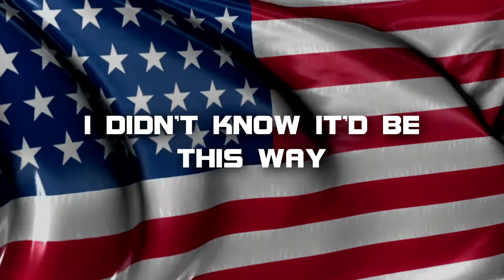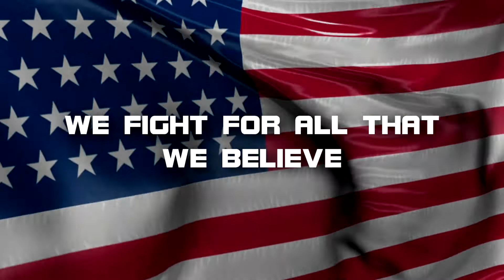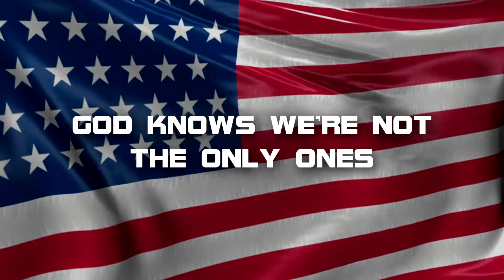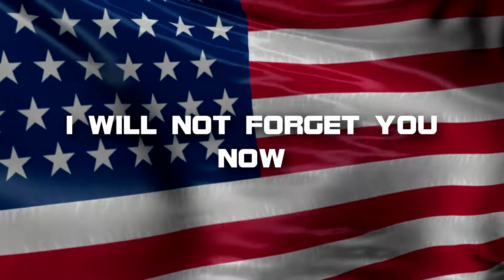Ryan Star - Orphans (Lyric Video) HD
Lyric video for the song "Orphans" by Ryan Star. If you like this song, check out more of Ryan Star's hits.